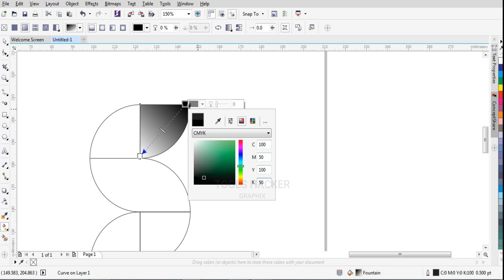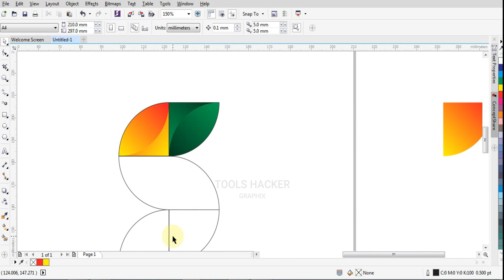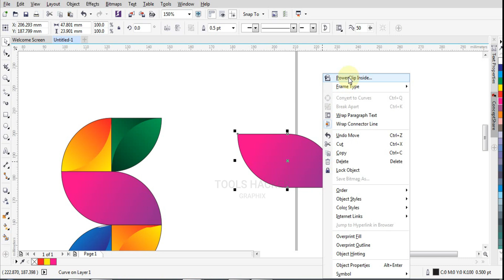S logo Design, Graphic Logo design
Logo Design, S Logo Design Graphic, Easy to make S Logo in corel draw